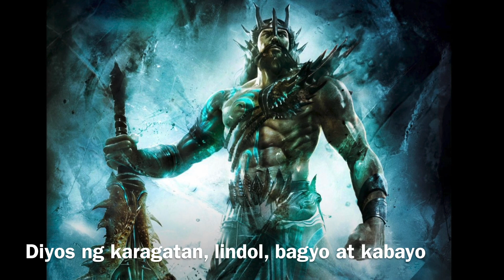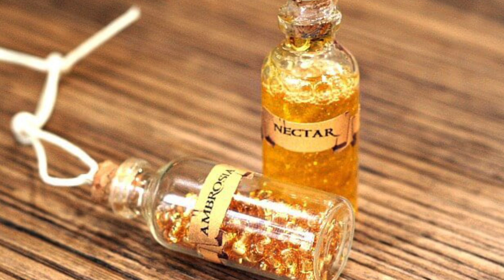Ang Mount Olympus at 12 Olympians | Greek Mythology Episode 2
Tuklasin natin ang tahanan ng labing dalawang olympians, ang mount olympus.